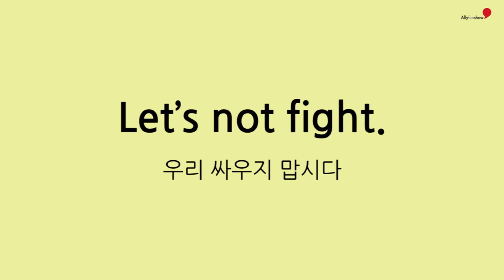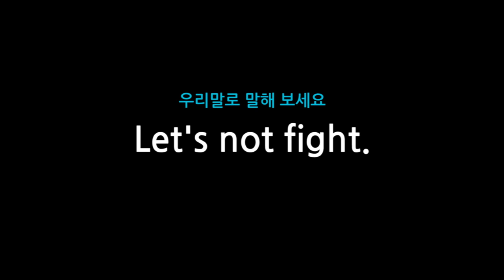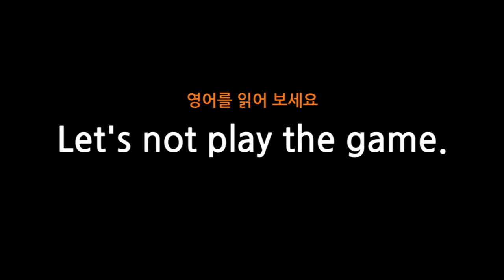03 Let’s not ~